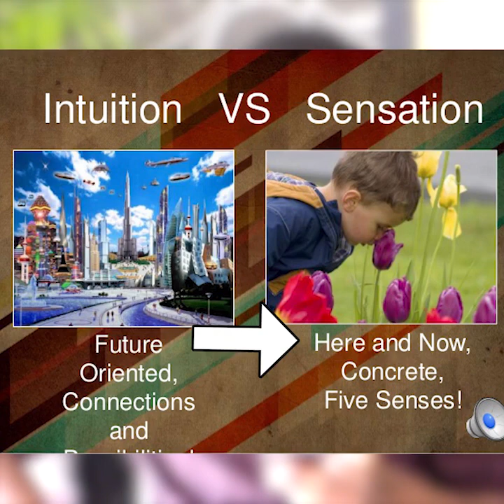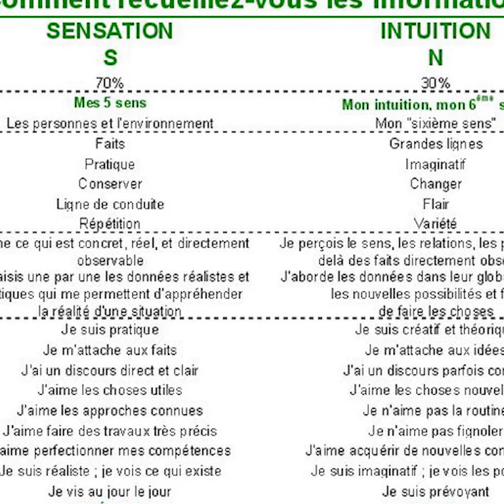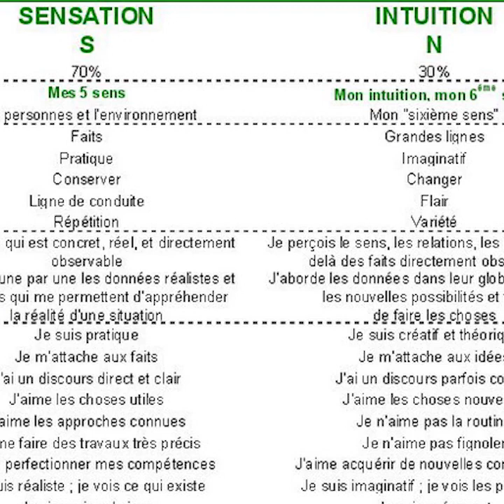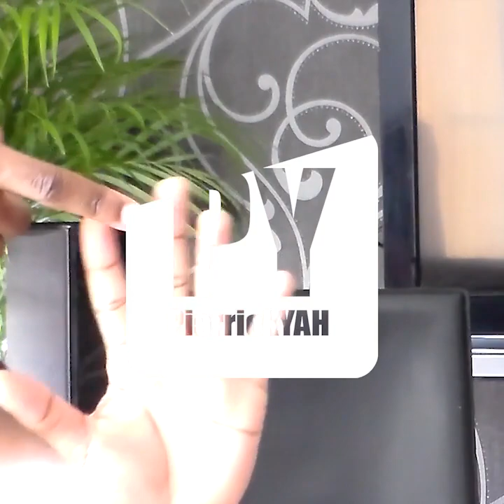S vs N - Sensation vs Intuition en français (MBTI)